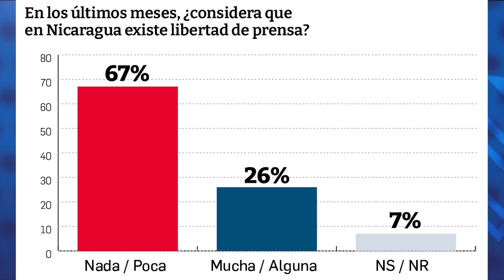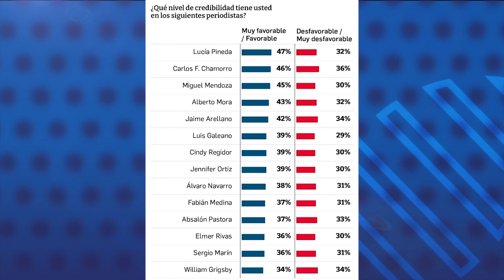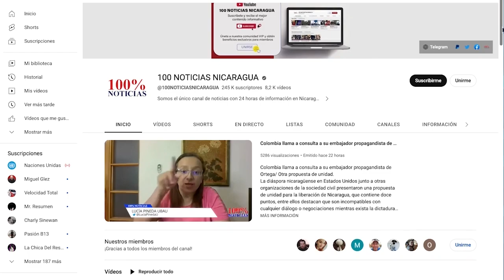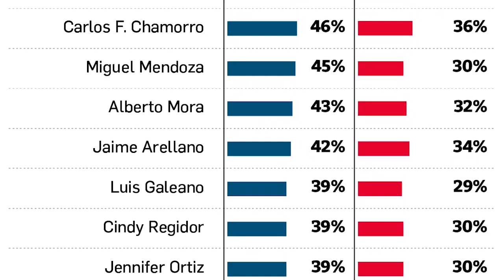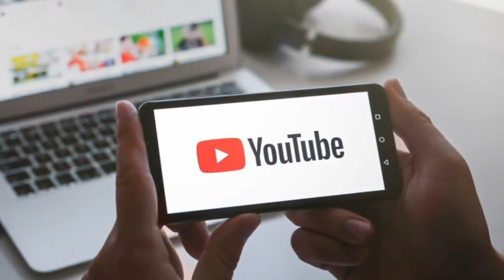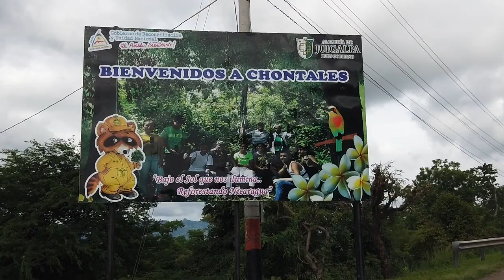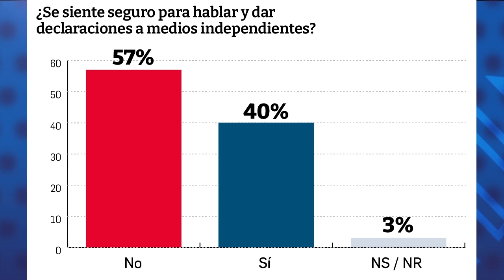Periodistas en el exilio: "El periodismo independiente tiene la credibilidad de su lado"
La propaganda de la dictadura de Daniel Ortega y Rosario Murillo no logra calar entre los nicaragüenses, pese a operar con los millonarios recursos desviados de las arcas estatales, debido a su falta de credibilidad y su obsesión por organizar eventos “aburridos”, de acuerdo con las opiniones de tres periodistas independientes en el exilio, entrevistados para el programa Esta Noche.
Lucía Pineda Ubau, jefa de prensa del Canal 100%Noticias y quien estuvo en la cárcel por órdenes de la dictadura; Álvaro Navarro, director de Artículo 66, en el exilio debido a las amenazas de operadores del régimen; y el periodista deportivo Miguel Mendoza, quien estuvo más de 680 días preso, sólo por opinar en sus redes sociales; coincidieron en que el orteguismo ha perdido la batalla por la credibilidad en Nicaragua y que el reto apunta a seguir desnudando el estado policial y la crisis de derechos humanos que vive el país.
Los comunicadores también comentaron los resultados de la reciente encuesta de CID Gallup —auspiciada por CONFIDENCIAL— principalmente los puntos referidos a las pobres audiencias que tienen las cadenas de radio y televisión impuestas por Daniel Ortega. “Al público en general le resulta pesado estar oyendo esos discursos repetitivos”, expresó Navarro.